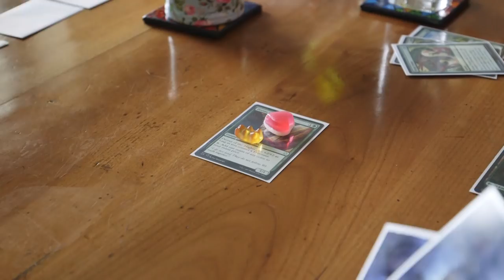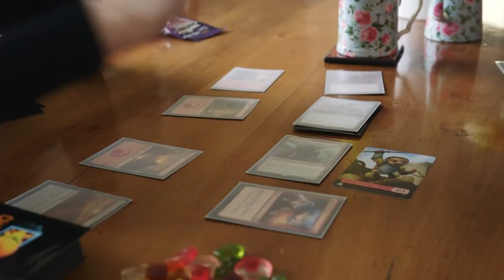Zero to Hero - Episode 2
Aoife gets some help from Magic streamer Gaby Spartz and learns the importance of snacking!